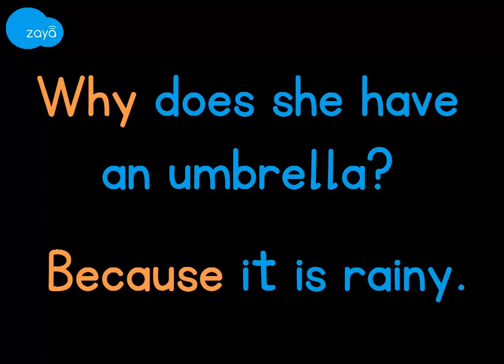Vocabulary - Question words - Why? Because! (Kannada)